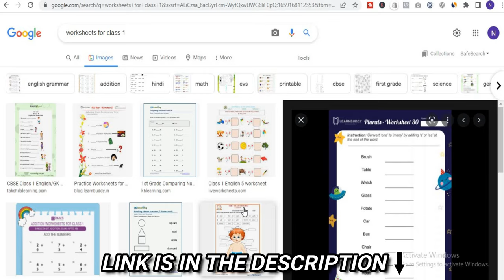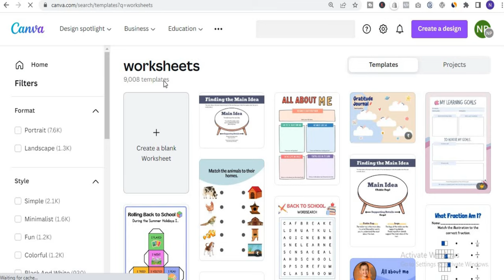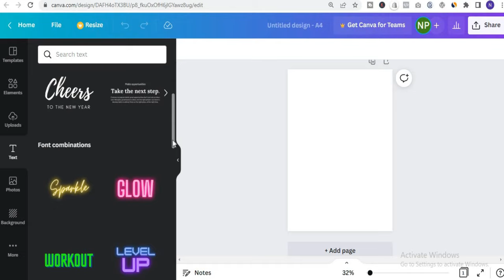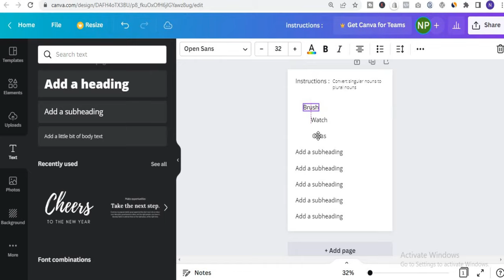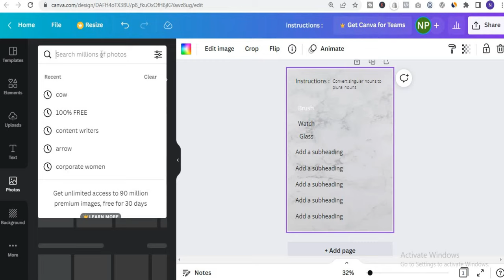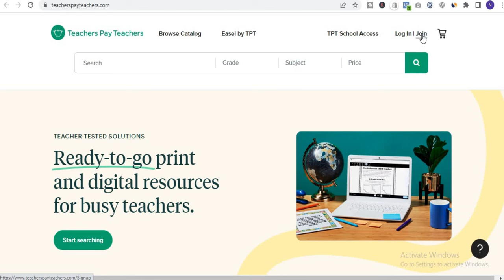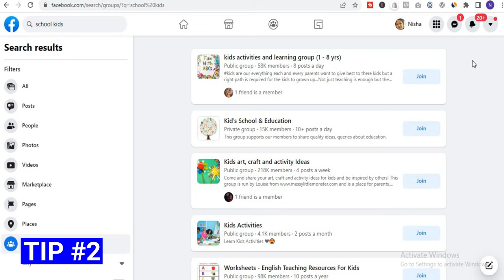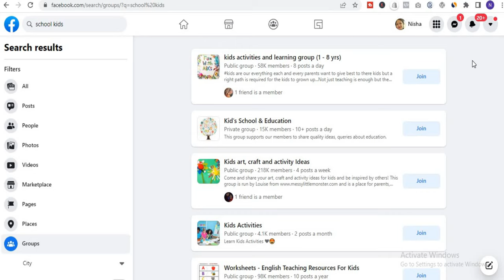Work From Home Jobs🔥|Work From Home Jobs For Housewives|WORK FROM HOME JOBS FOR WOMEN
In this work from home video which is all about the work from home jobs opportunities or online jobs for students, I've explained about the best online jobs from home that are being provided by this platform to work from home.

These jobs are best to work from home for students, freshers, experienced or even graduates who are finding the jobs to work from home.

I hope you'll surely try these online jobs from home without investment to online work from home with a decent salary.